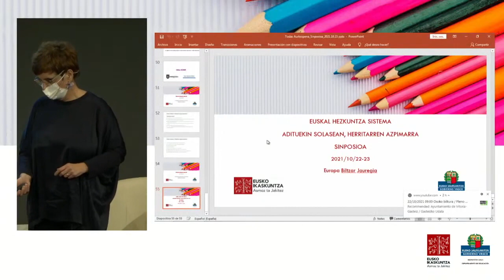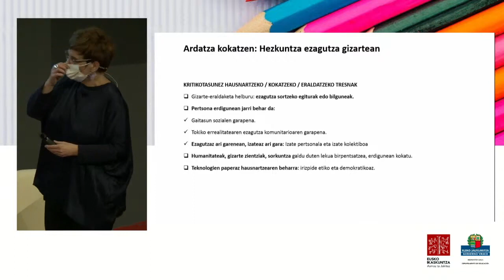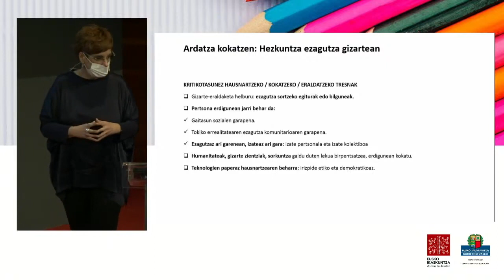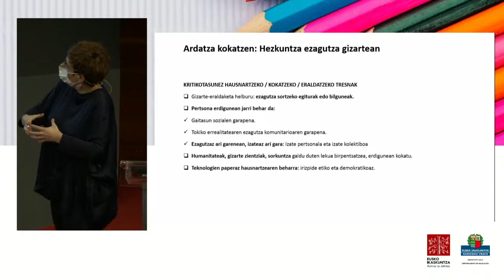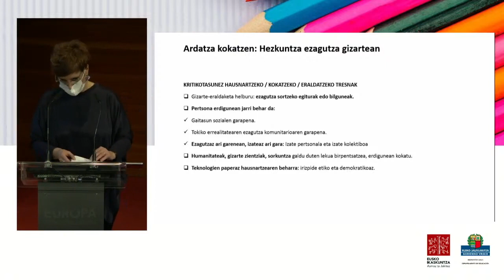Euskal Hezkuntza Sistema: adituekin solasean, herritarren azpimarra sinposioa 09/11 (eu)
Ziurgabetasunaren aroan heztea (es)
Daniel INNERARITY. Filosofian Katedraduna eta Ikerbasque Ikerlaria. EHU-UPV